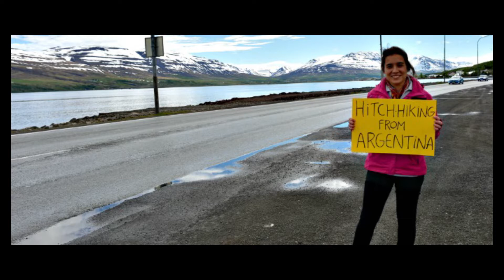Nota con Laura Lazzarino - Travel Blogger - Los viajes de Nena - 07-10-17 -Parte 1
Hablamos con Laura Lazzarino, una viajera que cuenta sus experiencias de viaje en su blog y este es un adelanto de todo lo que pueden encontrar allí...